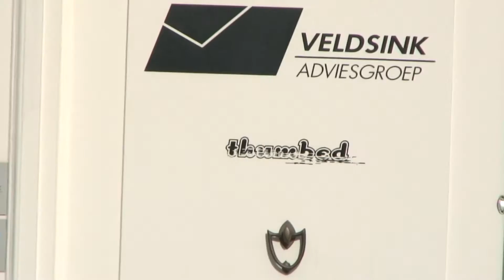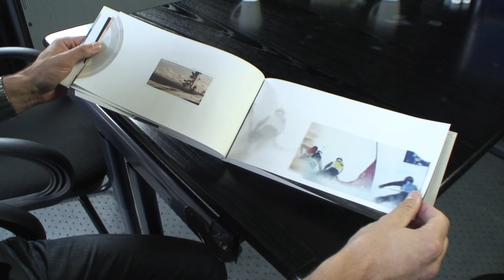Interview met de makers van 'Flip a Coin' - netzeeuws.nl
(2011, Netzeeuws.nl) Netzeeuws interviewde de makers van de film 'Flip a Coin.

Netzeeuws.nl is een platform voor Zeeuwse films, videoclips, series, filmmakers en andere Zeeuwse video/film gerelateerde projecten.

Wil je jouw film/videoclip op Netzeeuws.nl plaatsen? Ga dan voor meer informatie naar

We zijn ook te volgen op social media!